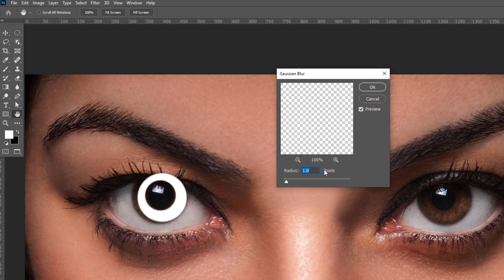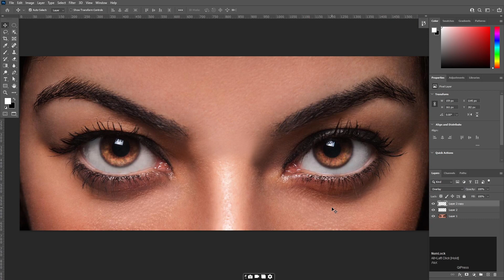Transform Your Eyes with the Magic of Photoshop |Tips and Tricks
Are you ready to take your eye game to the next level? In this tutorial, you'll learn how to use adobe photoshop's powerful tools to transform your eyes and create a dramatic eyes, show-stopping look. From mastering the elliptical marquee tool to experimenting with filters, blurring techniques, and blending modes, you'll learn tips and tricks to bring your eyes to life. You'll also discover how to use the Erase tool to perfect your look and add depth and dimension to your eyes. So don't wait, join us now and learn the magic of Photoshop to elevate your eye game.